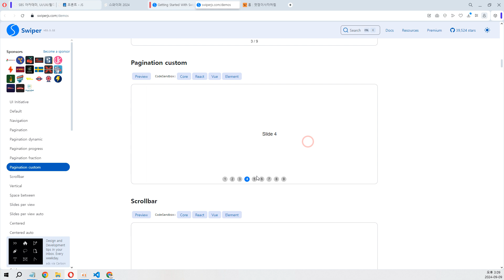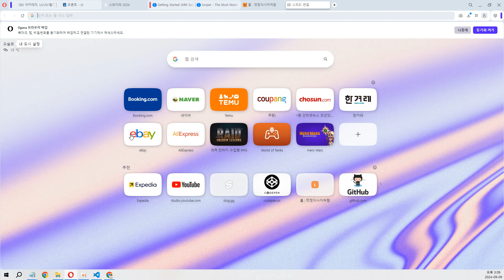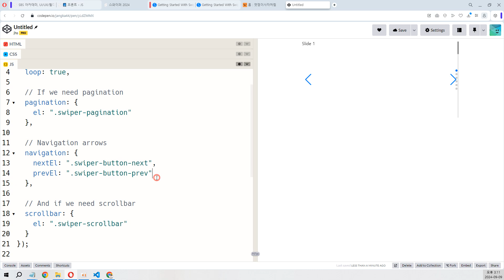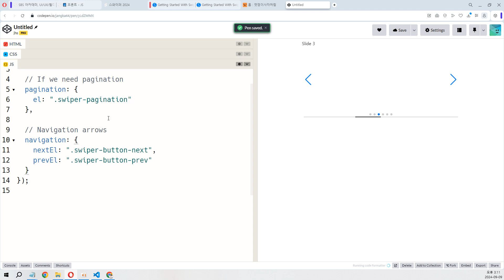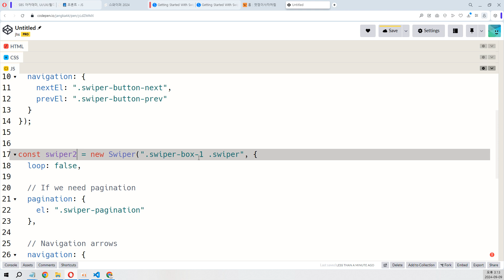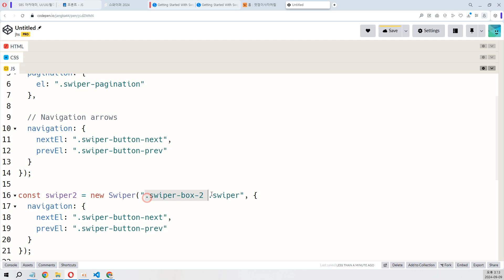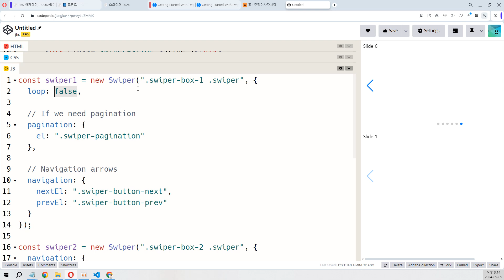24 09 09, p 13722, 1강, 스와이퍼 라이브러리 소개, 사용법